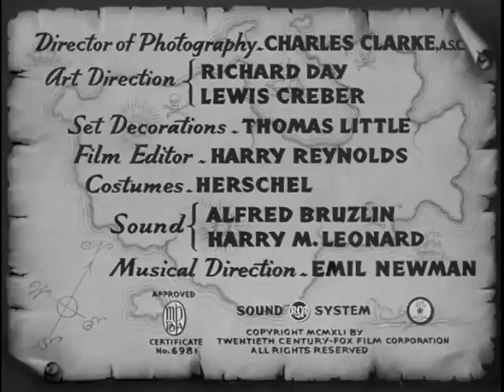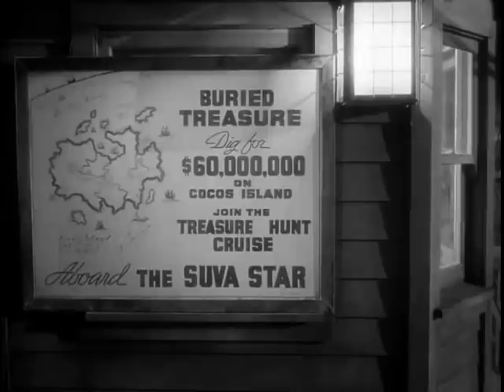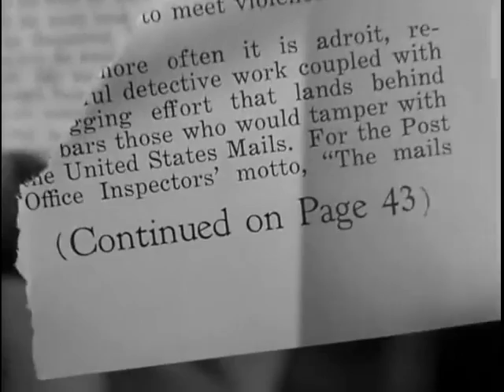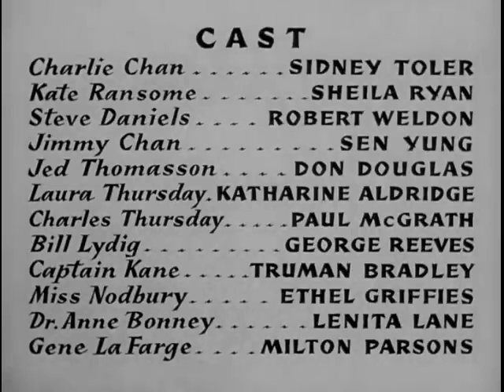Charlie Chan in Dead Men Tell 1941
Charlie Chan is engaged by an heir to solve a mystery on a boat. Miss Nodbury seeks a pirate treasure on Cocos Island, and her ship has recently hosted a museum of pirate lore. For safety, she has split her map into four pieces, which she gave to some of the passengers whom she has invited, but tells no one who they are. When she is given a fright and succumbs to her heart disease, Chan must clear up the mystery while the ship is still at the dock.
Cast
Sidney Toler as Charlie Chan
Sen Yung as Jimmy Chan
Sheila Ryan as Kate Ransome
Robert Weldon as Steve Daniels
Don Douglas as Jed Thomasson
Katharine Aldridge as Laura Thursday
Paul McGrath as Charles Thursday / Mr. Parks
George Reeves as Bill Lydig
Ethel Griffies as Miss Patience Nodbury
Lenita Lane as Dr. Anne Bonney